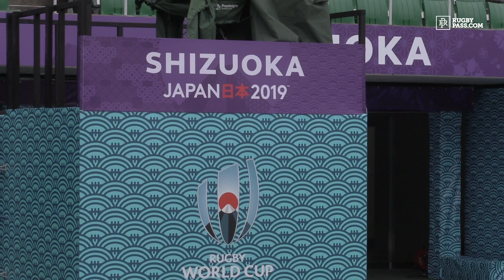Ireland train ahead of their vital Rugby World Cup clash with Japan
Ireland prepare for Rugby World Cup clash with Japan.